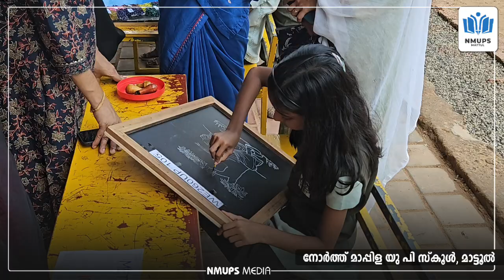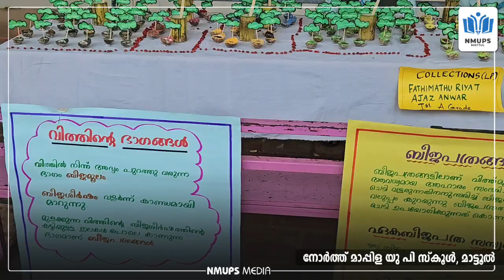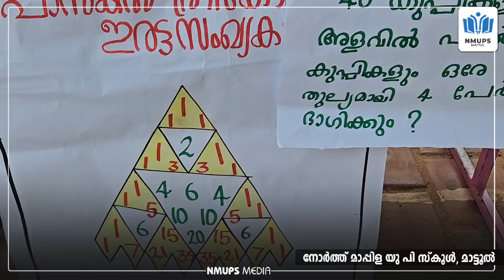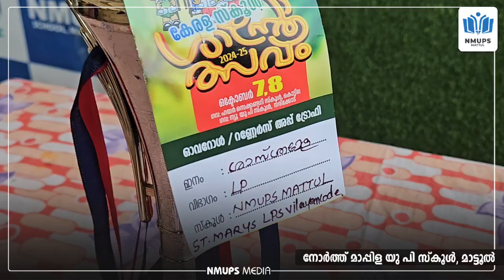nmups_mattul വൈഭവം 2024 | ശാസ്ത്രോത്സവത്തിൽ മികച്ച പ്രകടനം കാഴ്ചവെച്ച മികവ് പ്രദർശനം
വൈഭവം 2024 | ശാസ്ത്രോത്സവത്തിൽ മികച്ച പ്രകടനം കാഴ്ചവെച്ച മികവ് പ്രദർശനം